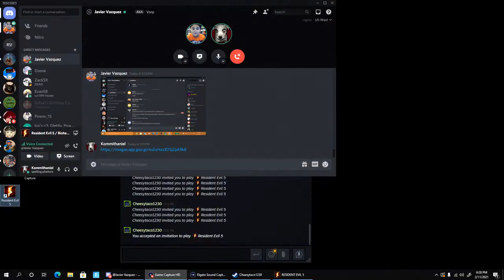Resident evil 5 lost in nightmares speedrun (15min 51s) PC Veteran